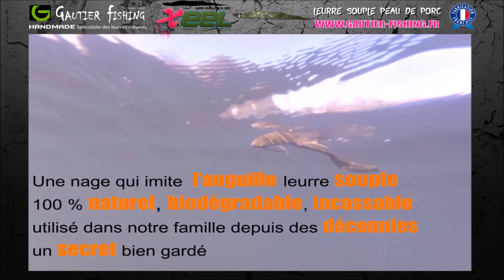X.EEL leurre naturel imite l'anguille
Les GAUTIER  vous présentent  Le ''X.EEL '' imite la nage de l'anguille

Dédié à la pêche au loup, bar, sandre, brochet, black bass, perche, chevesne, ect

Peau monté sur Plomb BALL/ BULLET ou bien pouvant être monté avec ou sans buldo

Un leurre souple à base de peau animale (cochon) 100 % naturel, biodégradable et incassable.

La découpe de ce leurre permet d'émettre un maximum de vibrations et résonances ce qui déclenche les attaques

La peau à une vertu de part sa matière absorbante, pouvant crée d'elle même un attractant naturel assez fort et pouvant aussi absorber tout autre attractant

Un leurre multifonction utilisé dans notre famille depuis des décennies, un secret bien gardé